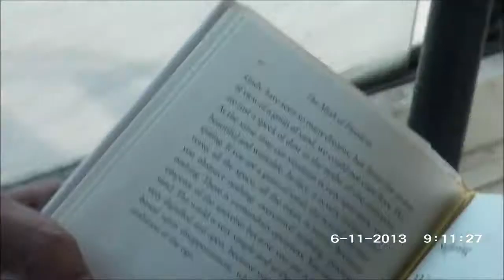GSIB 2013-15 - Jute Cluster Project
This is a montage of our experiences in our visit to a jute cluster in Bejjipuram,Srikakulam District. All thanks to our wonderful professor Mrs. Srilalitha for introducing us to the reality and paving a path for a mini jute expo at our campus this November 27th, 2013.
Be there and support us in promoting the long lost "JUTE"